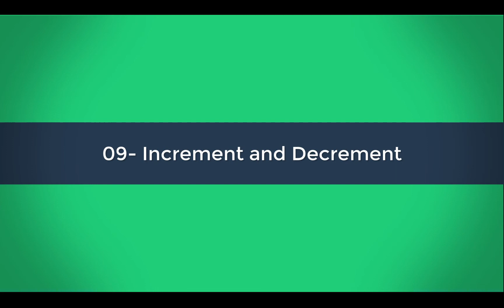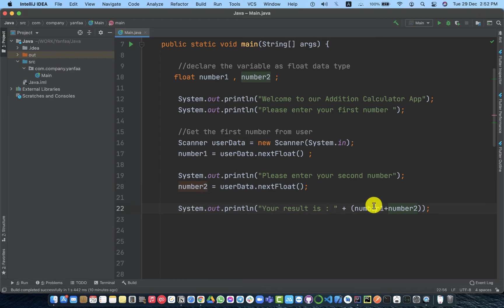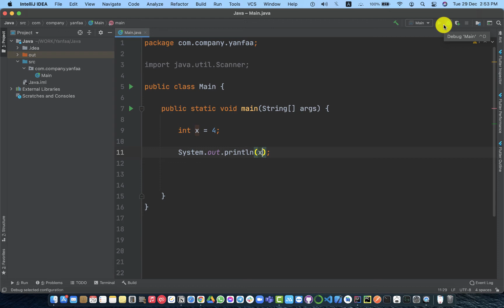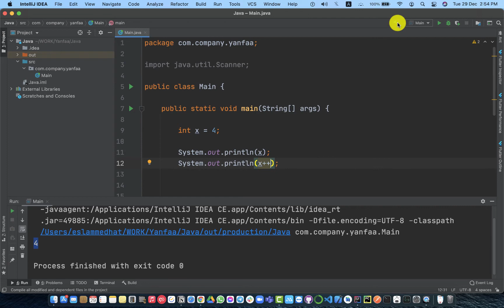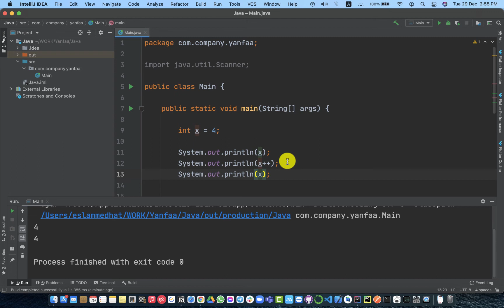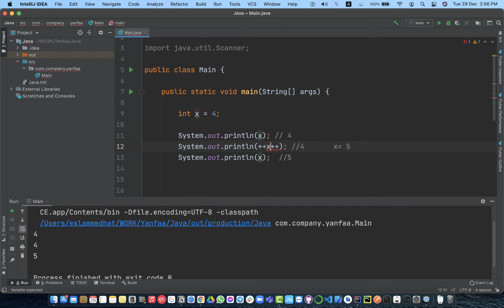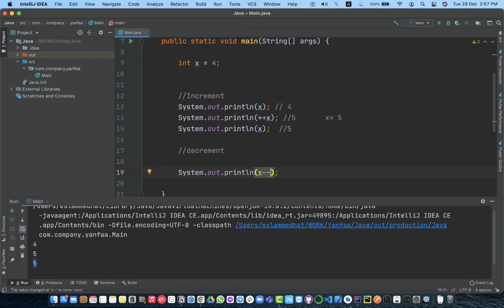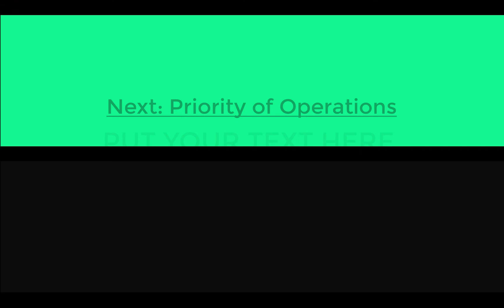09 - Increment and Decrement in Java